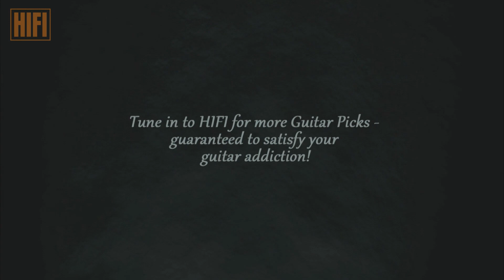Ian Thornley: Springsteen Show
As the lead singer for Big Wreck, Ian Thornley knows what it takes to put on a good rock show. Ian says he learned the key to putting on a good show by watching one of the all-time greats.